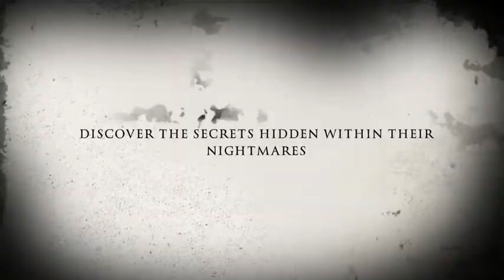The Awakening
Shadows aren't what they seem to be
The Awakening coming soon to a theatre near you
And tell everyone you know about our channel